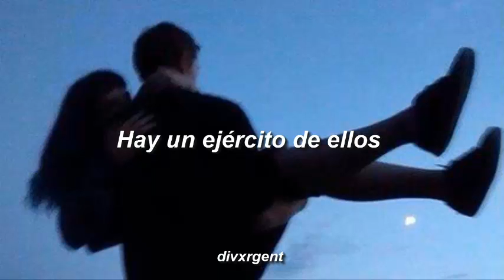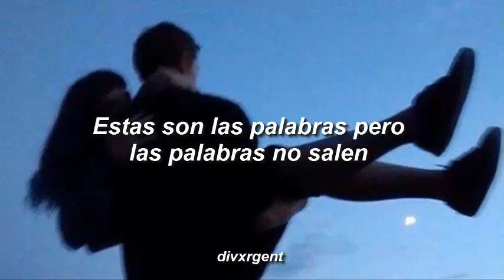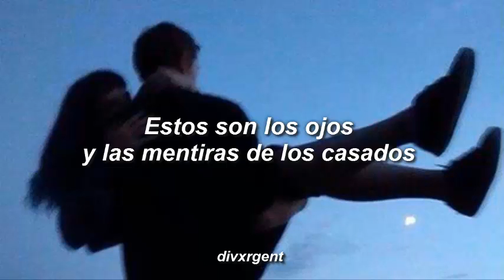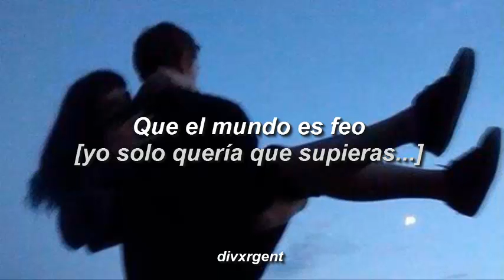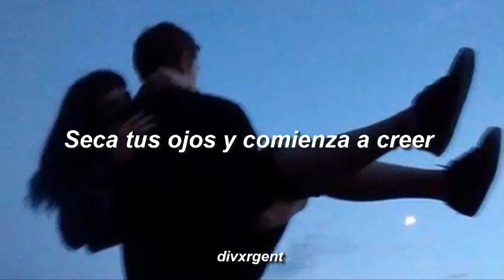♡ The World Is Ugly || My Chemical Romance [Traducción al español] ♡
Corté un poco de la introducción musical de la canción porque era demasiado larga, pero nada más.
Esta es mi canción favorita, por lo que me he esmerado mucho en hacerla lo mejor posible.